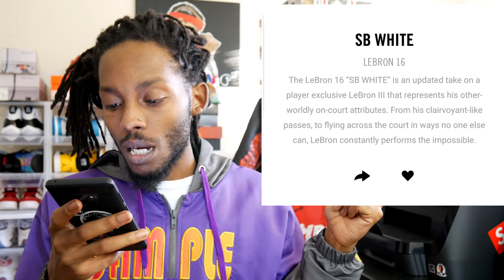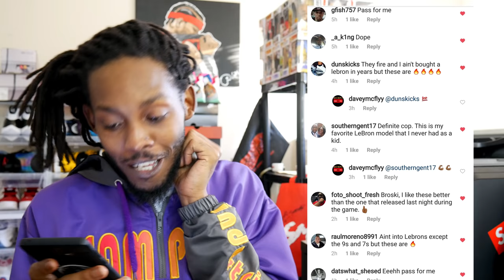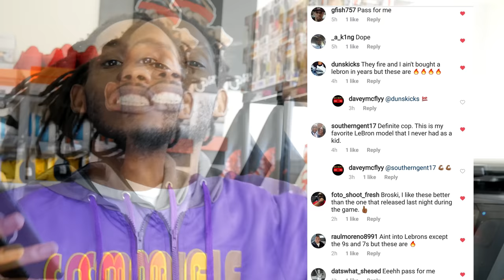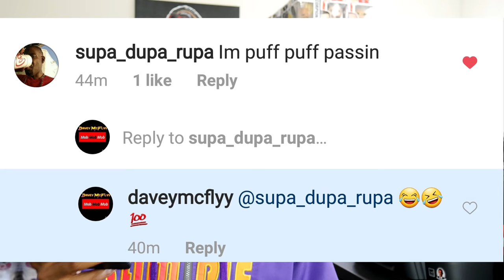Who paid 400 for Air Max's Super Bron 3 & 16 Tuff & L.A 13s Nasty Dat New Sample IND FYE TOO!!!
Who paid 400 for Air Max's

Lights
tonyd2wild bull1trc sneaker father scoop208